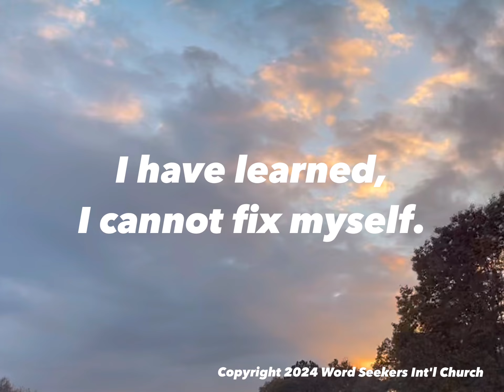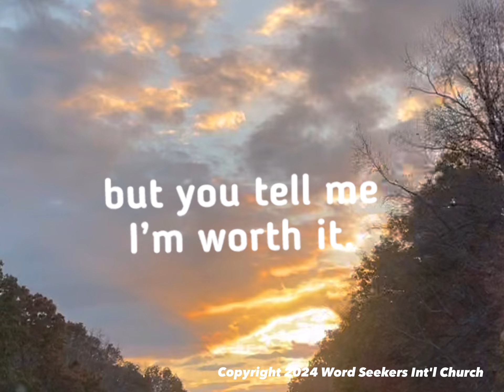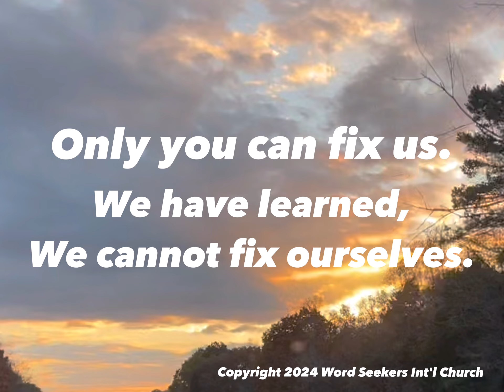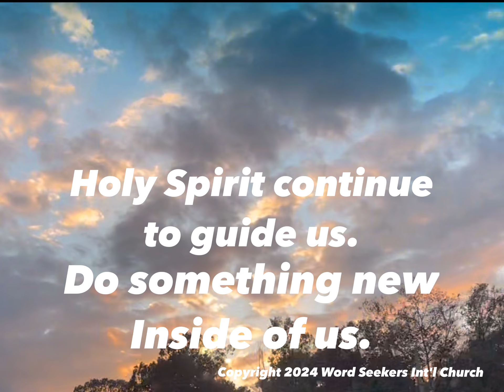Put Me Back Together, Worship Song Lyrics by Nicholas Capamaggio